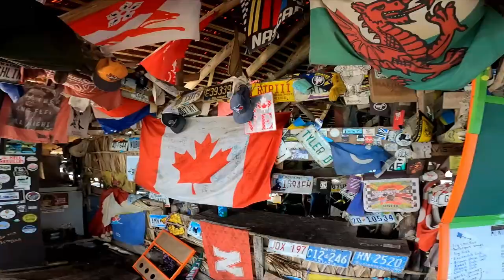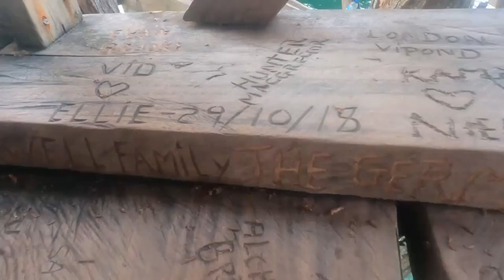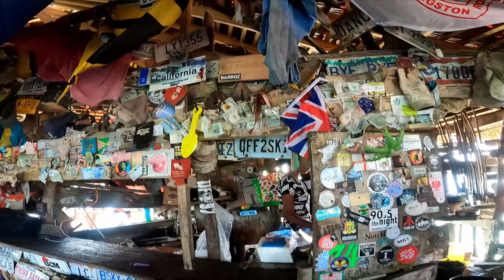Pelican Bar Jamaica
Pelican bar is owned by a local fisherman name Floyd. This is located in St. Elizabeth in Jamaica. Get ready to enjoy nature, the beach, good vibes, great music and mouthwatering meals. Be sure to take your towels as you will be tempted to jump in the ocean.
Don't forget to turn on your notification for upcoming travel guide. LET'S TRAVEL UP!